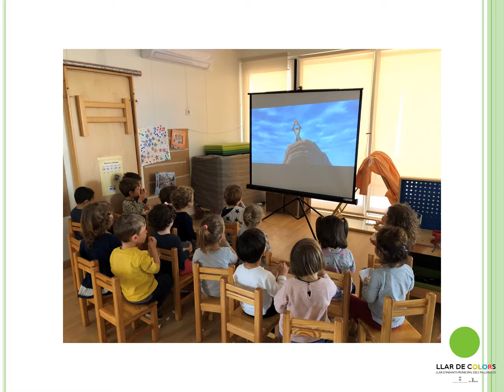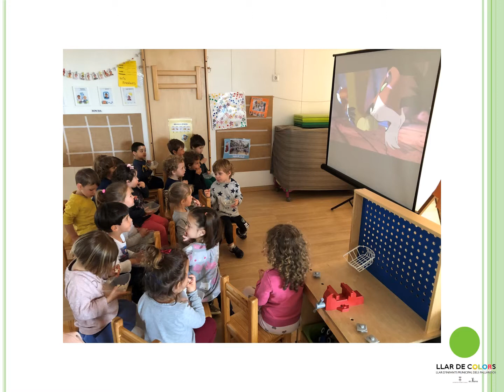DIARI ESTANÇA 21 AITANA